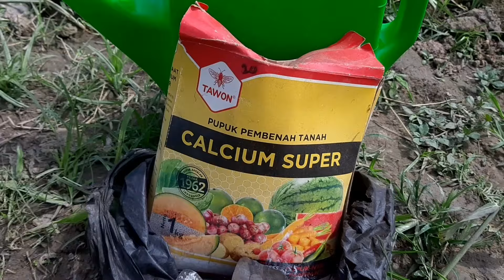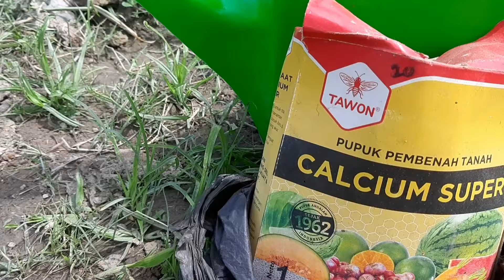pupuk calcium super tawon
pentingnya menjaga ph tanah di angka stabil sehingga penyerapan nutrisi yg dilakukan oleh tanaman lebih optimal.